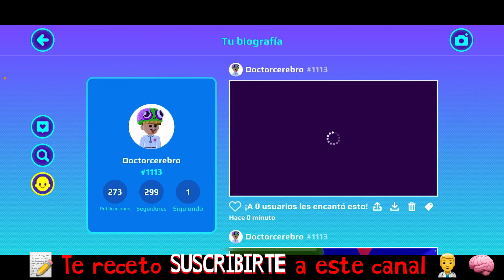Navidad 🎅 en pk xd ? Doctor cerebro 👨‍⚕️ 🧠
🏥 soy doctor cerebro de pk xd

Pacientes “Qué vamos hacer esta noche “?

Qué comience la doctormanía 🏥

Y TE CURARÁS DE TODOS TUS MALES 💊

💉 RETO DE LIKES PARA PRÓXIMO SHORT :90 likes 👍

🏥 Ve estos videos para sentirte mejor